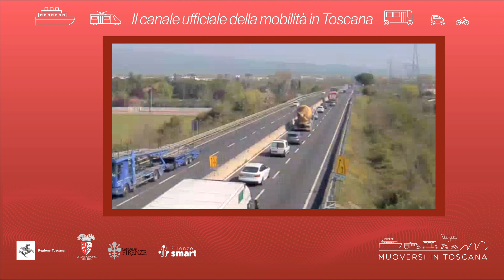Muoversi in Toscana - Edizione delle 15.30 del 29 maggio 2023